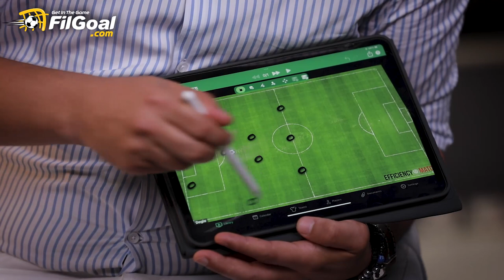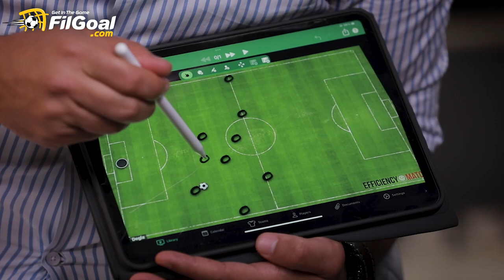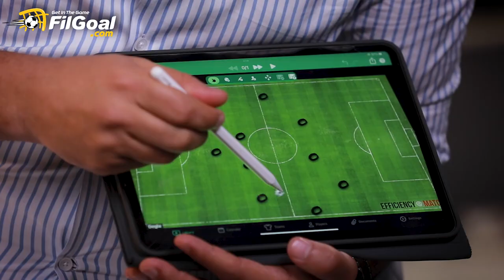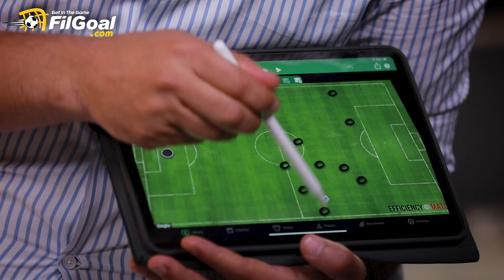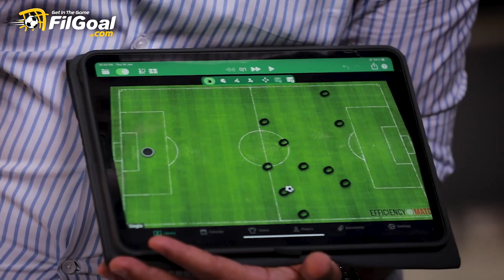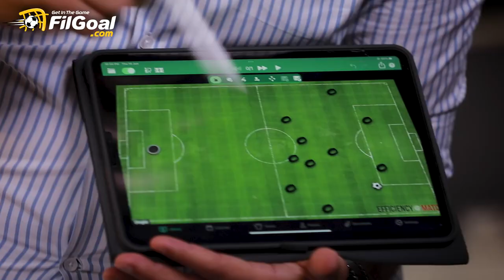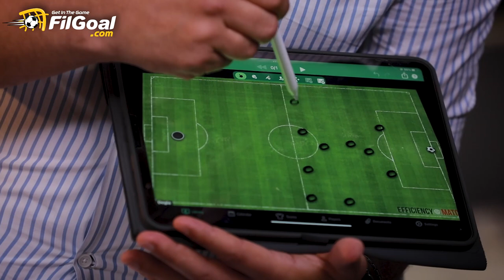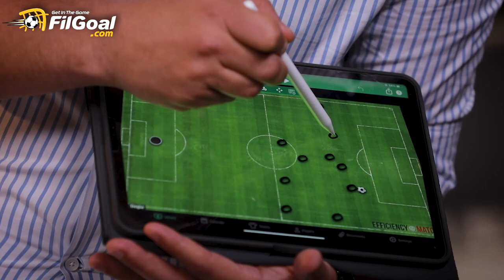الحوار الكامل مع عبد الباقي جمال مدرب دجلة السابق عن مالودا وكارتيرون وشريف وجونياس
حوار في الجول مع عبد الباقي جمال لاعب ومدرب وادي دجلة السابق الذي عايش قدوم فلوران مالودا وعمل مع باتريس كارتيرون وتاكيس جونياس وأنقذ مسيرة محمد شريف.